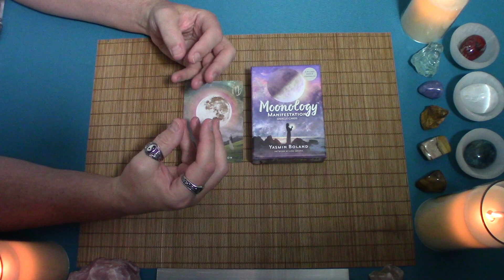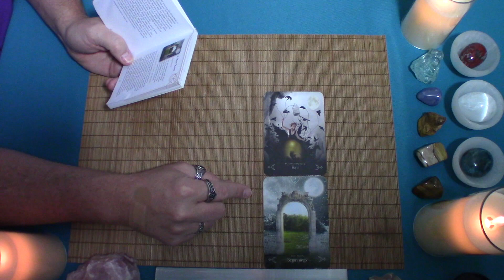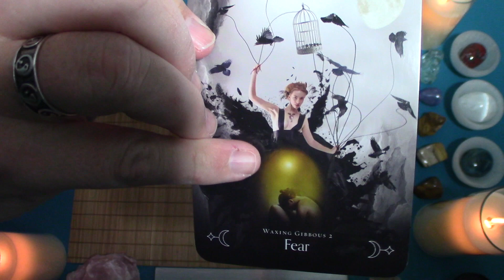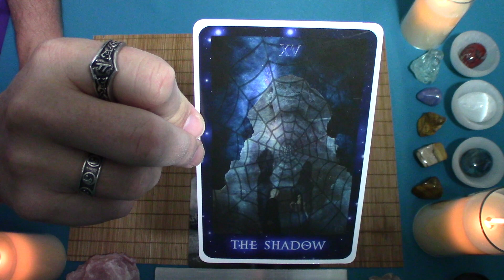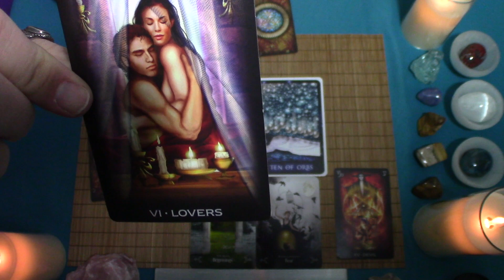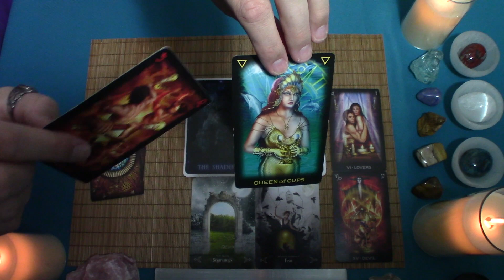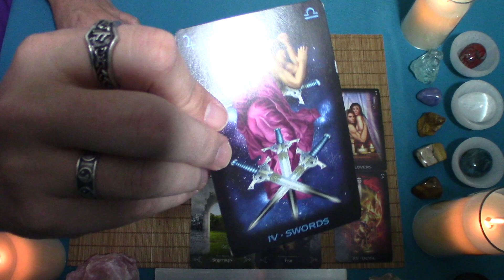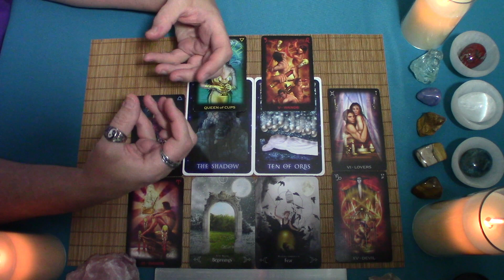♎️ For LIBRA - "INSPIRED NEW BEGINNING! THE BALANCED TWO OF YOU!" - VIRGO FULL MOON READING -3.18.22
♦️ CARDS USED:
(Full disclosure, I do earn some income when you purchase using these links, but it doesn’t impact the price that you pay for the item.)
♦️ Queen of the Moon Oracle by Stacey Demarco
♦️ Sirian Starseed Tarot by Patricia Cori/Alysa Bartha
♦️ Tarot of Dreams by Ciro Marchetti

*Prices subject to change:
Recorded Video:
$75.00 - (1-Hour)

Live Virtual Session:
$120.00 – (1-Hour)